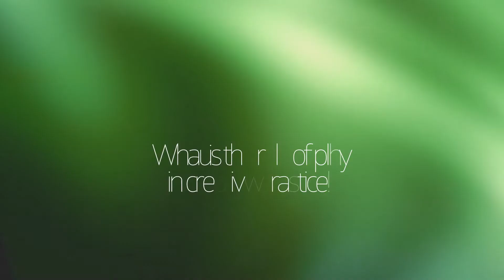What is the role of play in creative practice?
Professor Jonothan Neelands discusses the similarities between play and creative practice, and how playfulness is a factor in many business successes.